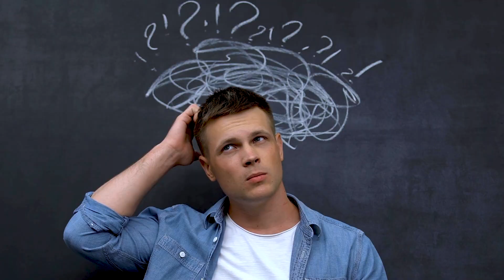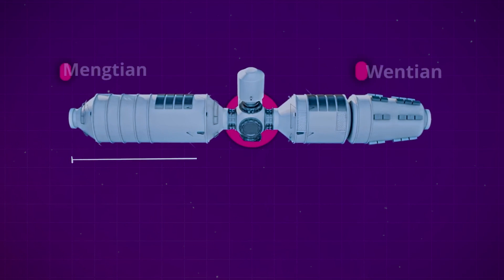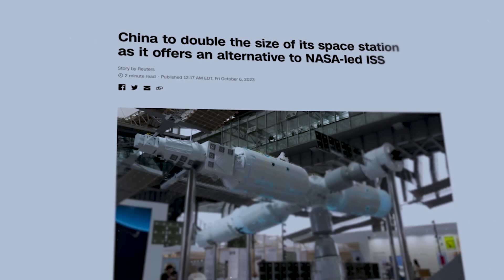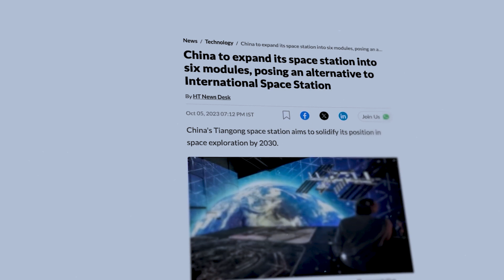How China Reinvented the Tiangong space station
Discover how China has reinvented the Tiangong space station and become a major threat to NASA's dominance in space exploration. From cutting-edge technology to strategic partnerships, China has made significant advancements in their space program. Watch this video to learn more about the Tiangong space station and China's plans for the future of space exploration.